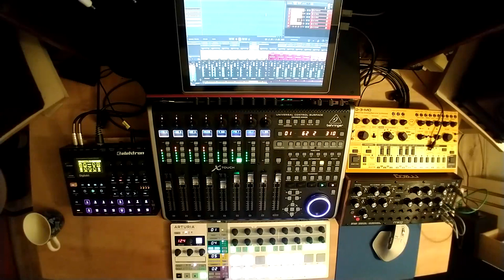Tulla - Opgang (Moog DFAM + Digitakt + Virt Vereor Live Big Bass Jam)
"Mijn zinnen verhelderen daardoor, dat hij die mij begrijpt ze uiteindelijk als onzinnig herkent, wanneer hij door hen - op hen - boven hen uit geklommen is. (Hij moet zogezegd de ladder wegwerpen, nadat hij erop naar boven geklommen is.)

Hij moet deze zinnen overstijgen, dan ziet hij de wereld juist.

Waarvan men niet spreken kan, daarover moet men zwijgen."
- L.W.

A little @NoiseEngineering showcase alongside the Digitakt and DFAM. 808 kick is a Basimilus patch I made, lead stabs are two instances of Virt Vereor (play with attack to get a plucking sound), background pads are Desmodus tailing Virt. Basimilus and Virt distortion provided by Ruina.